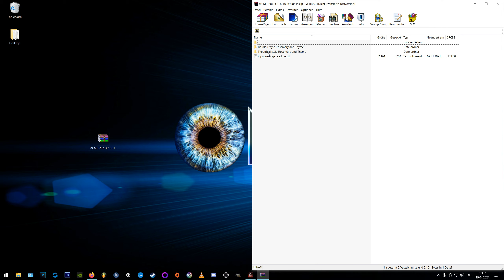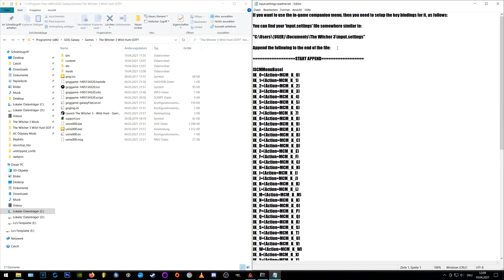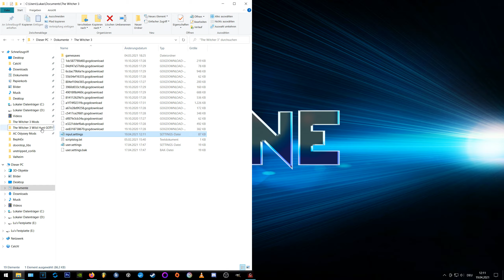🧿 Witcher 3 | How to Install Multi Companion Mod Enhanced [GUIDE]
One of the best Mods i've ever seen for The Witcher 3!
A quick instruction on 'How to Use It' is included at the end.
Downloads & Guides below ↓

Downloads

Timestamps:
00:00 Download at Nexusmods
00:24 Extract DLC folder to your Witcher 3/ DLC folder
00:49 Extract mod folder to your Witcher3/ mods folder
01:01 Copy input.settings.readme content to Documents/ Witcher 3 input.settings file
02:35 First Launch - Quick Instructions
02:57 Types to summon the Companions
04:33 Outro